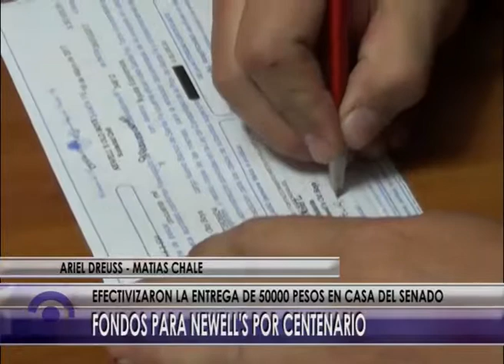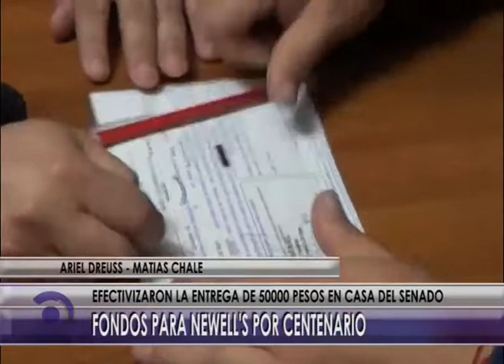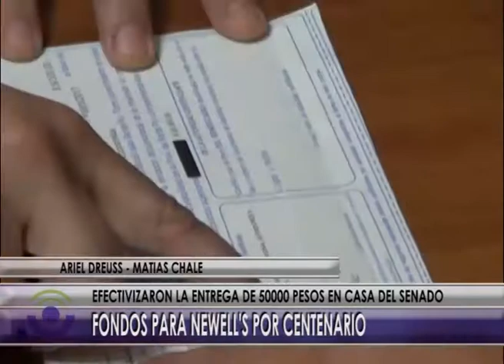A686 NOTA MATIAS CHALE APORTE ECONOMICO PARA EL CLUB NOB